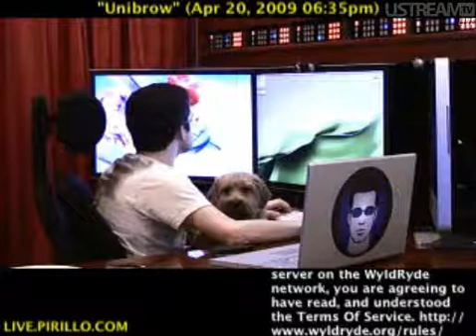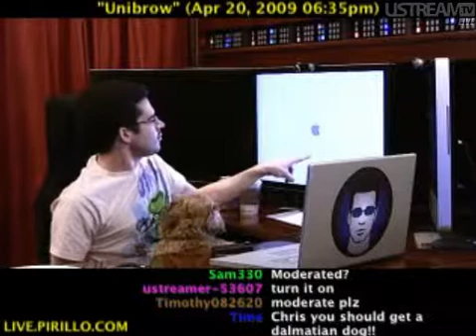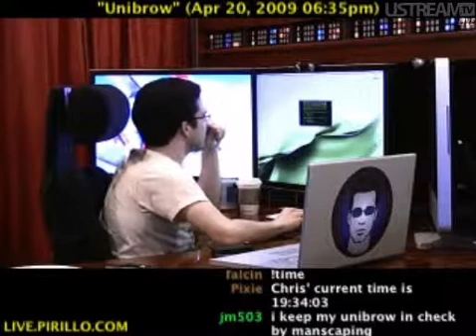SSD Tweak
Chris makes his SSD drive, even FASTER!